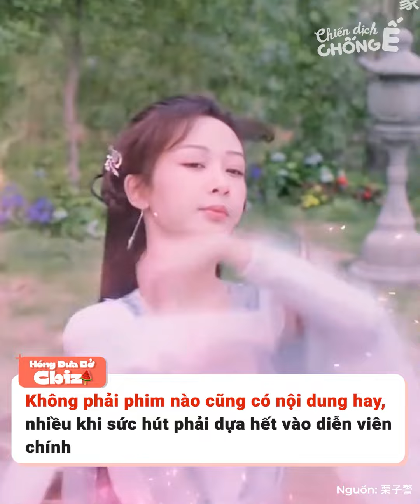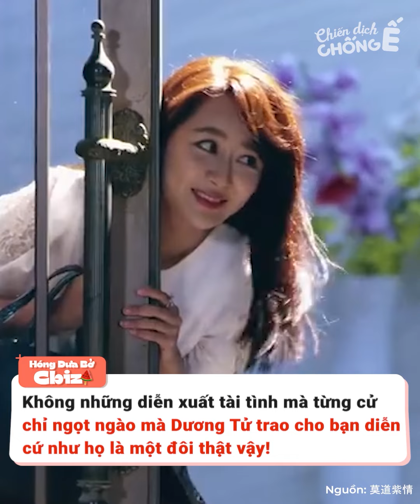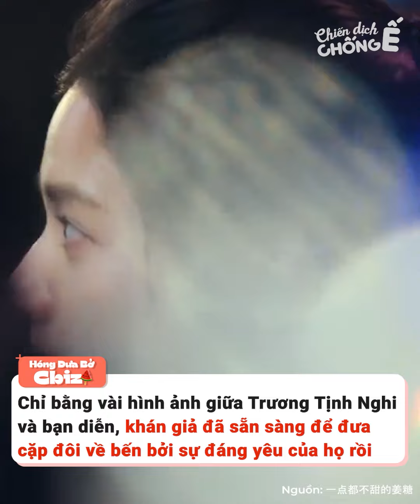Sao nữ chemistry cực đỉnh: Lệ Dĩnh kết hợp với ai cũng đẹp, Triệu Lộ Tư như một tài năng thiên phú!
Bên cạnh nhan sắc của dàn diễn viên, nội dung phim chắc tay thì diễn xuất tài tình và phản ứng hóa học tạo ra cùng bạn diễn cũng là một trong những lý do chính góp phần tạo nên sự thành công của một tác phẩm. Giới giải trí Hoa ngữ có 4 nữ diễn viên dễ dàng tạo chemistry với bạn diễn, kết hợp với ai cũng bùng nổ cảm giác couple, như Triệu Lệ Dĩnh, Dương Tử, Trương Tịnh Nghi và Triệu Lộ Tư.